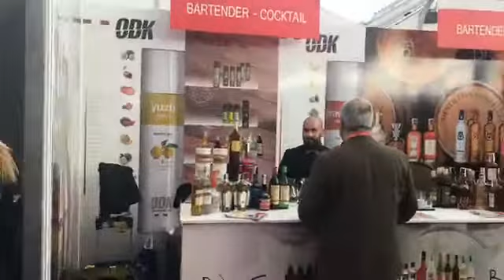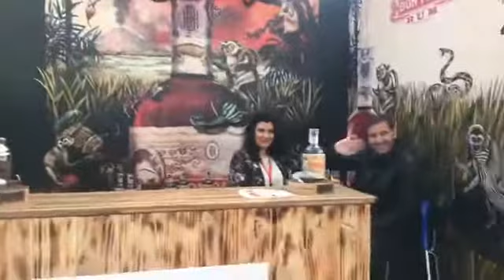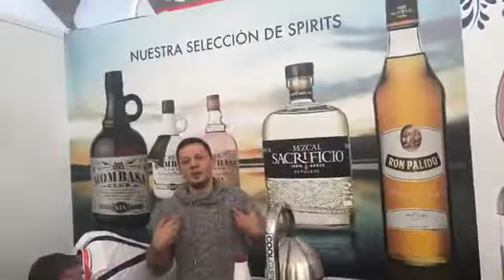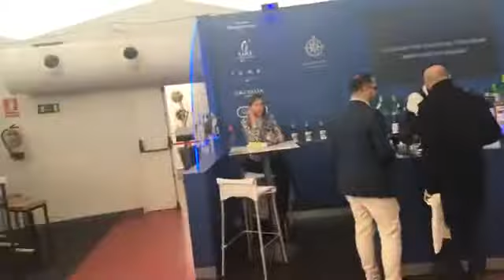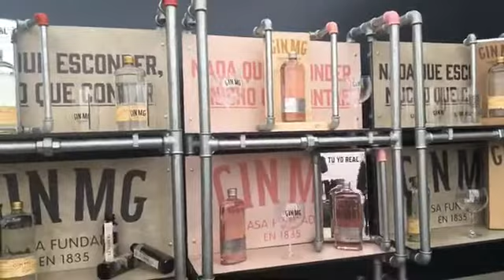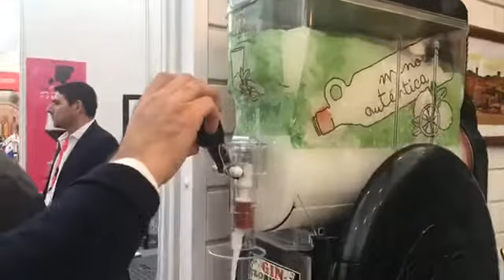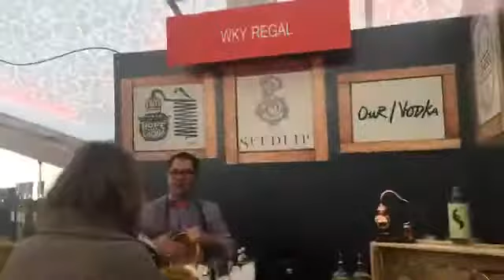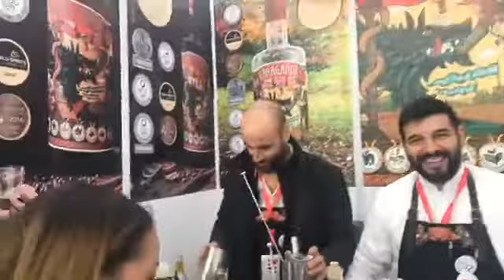Entramos en FIBAR-Valladolid brandtendersnews fibar…